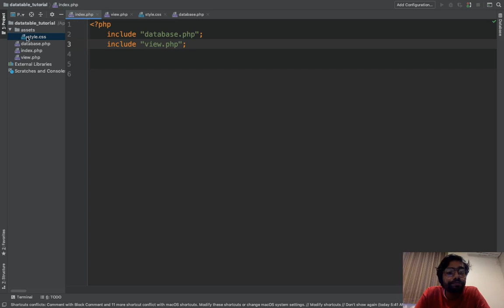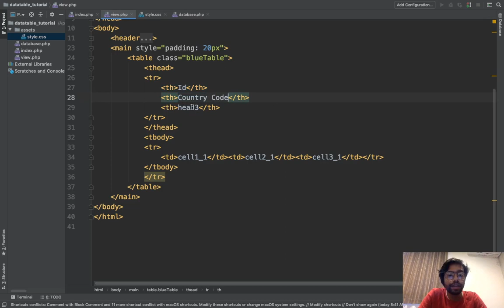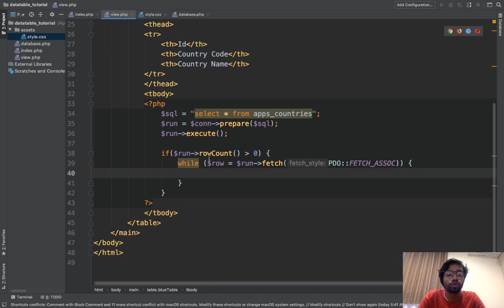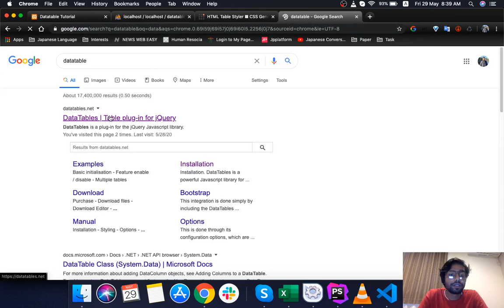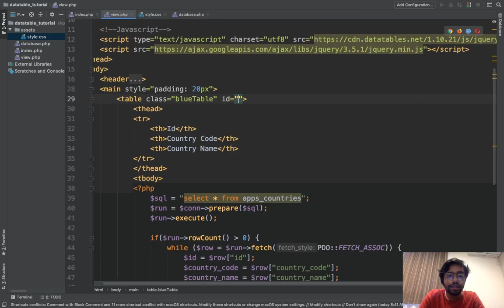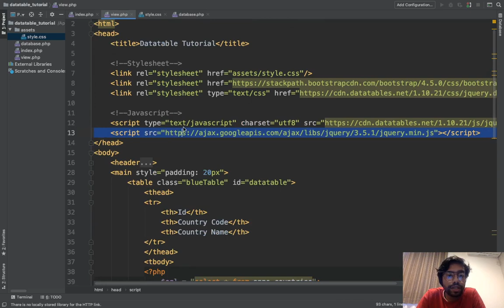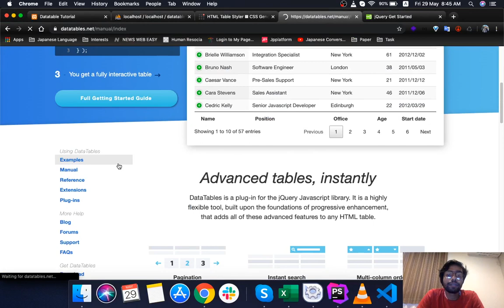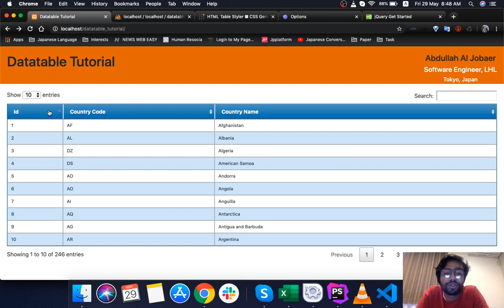Create a Searchable DataTable for your University PHP Projects || Programming Bangla Tutorial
Create a Searchable Data Table for your University PHP Projects.
In University projects, we always want to come up with something new, but due to lack of knowledge at that time, or extra pressures of other courses, not much is done. Which is why this video is about how to easily implement some efficient things with some small tricks and hacks in a very short time. In this video, I tried to discuss about Datatable Plugin of Jquery. I hope that it will be helpful for the current students.

Implementing SSLCOMMERZ Payment Gateway to your University PHP Project